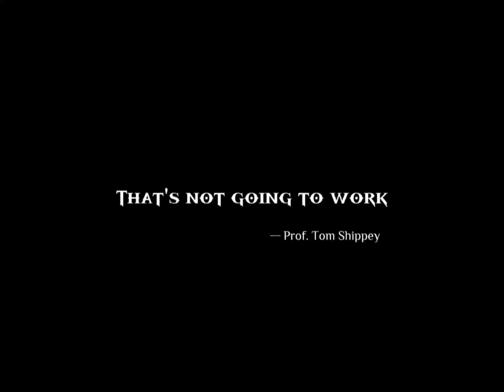You can't frighten Vikings | HTTYD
What it makes me think is that when it comes to Vikings, you can kill them, and speaking as an Englishman, we did, over there. But frighten them? That's not going to work. They're always going to come back at you. You're not safe until the very last one of them is dead.
─  Professor Tom Shippey